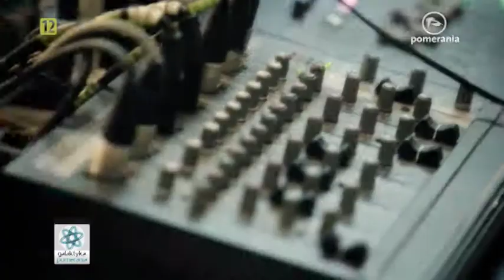Malgorzata Jacyna Witt, Galaktyka Pomerania 07 07 2014